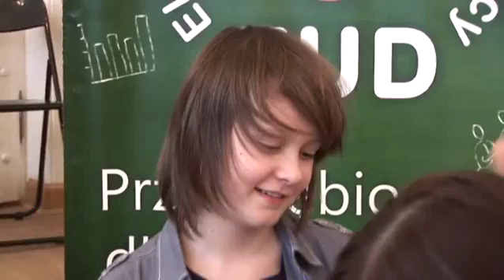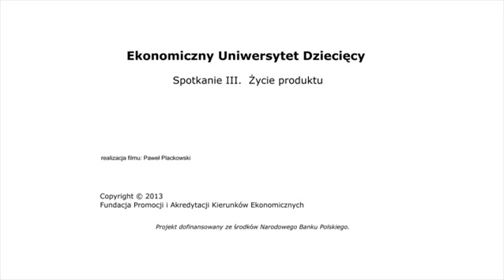EUD Białystok, spotkanie III - Warsztaty: Rewitalizacja produktu (18.04.2013)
VIII edycja, Uniwersytet w Białymstoku